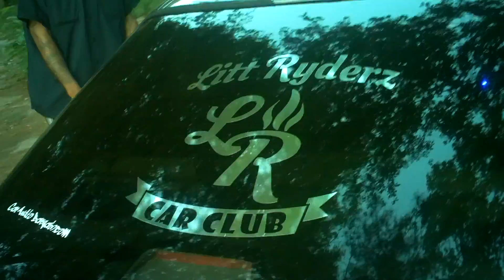Loud Crisp Grill Speakers!!!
More grill speakers.